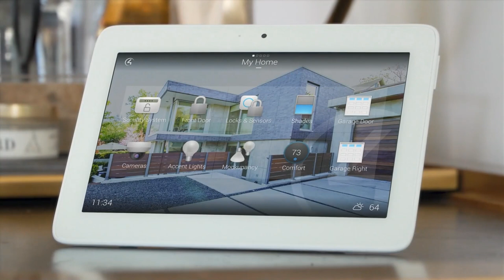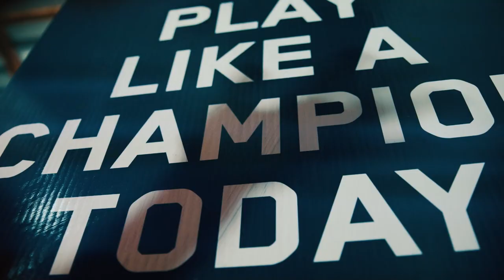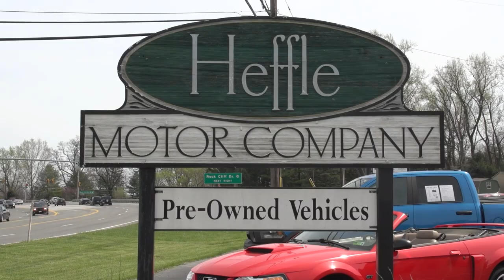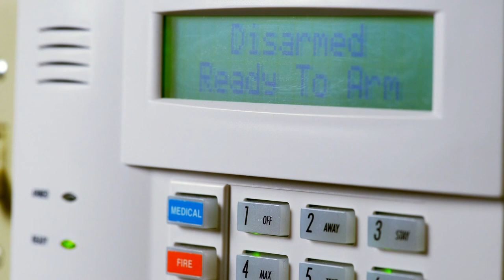EPAC All Access: Martinsburg Bulldogs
Colin McLaughlin, Dylan Bishop, and Spencer DuPuis preview the 2023 season for the Martinsburg Bulldogs. We interviewed head coach David Walker, and numerous players. Then to top it all off we mic'd up Coach Walker.